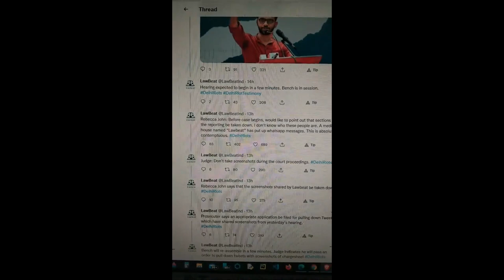10 दील्ही हिन्दू विरोधी दंगे की बारीक सच्चाई - Delhi Riots A Planned Genocide